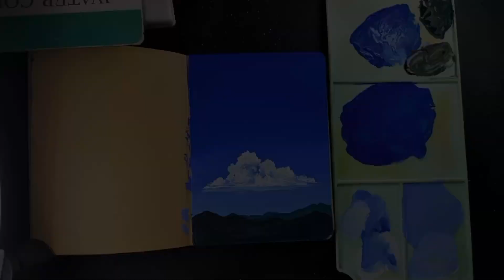Melukis pemandangan simpel dengan gouache